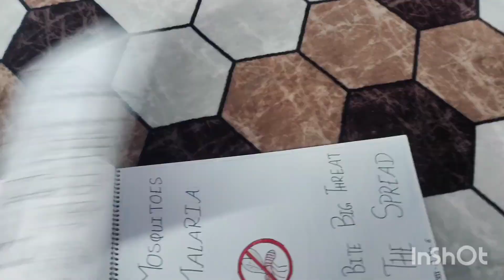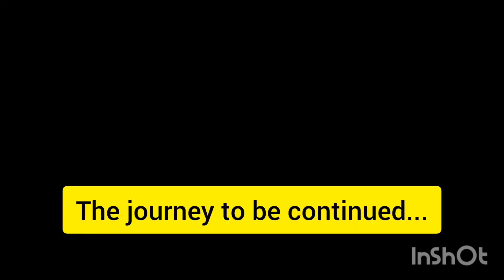Shopping 🛒🛍️ days | Chandigarh to Delhi journey begins 🚗